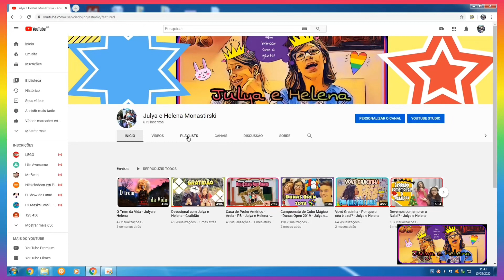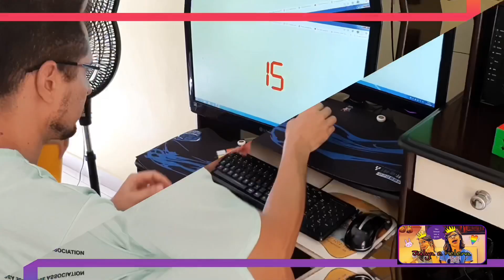Campeonato da Quarentena - Julya e Helena - Cubo Mágico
Neste vídeo, mostramos cenas do campeonato online de cubo mágico da quarentena promovido pelo delegado Pablo Nikolais de Natal - RN. Neste campeonato houve apenas 3 modalidades. 3x3, 2x2 e Piraminx. Curta, deixe seu comentário e compartilhe.